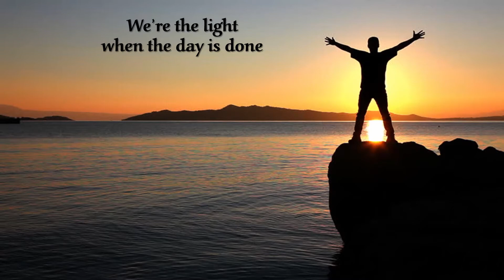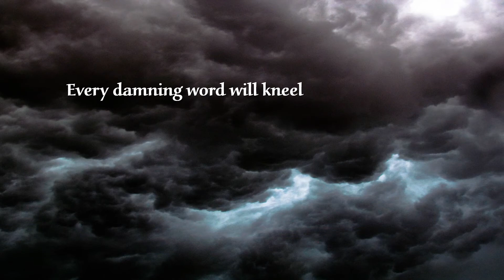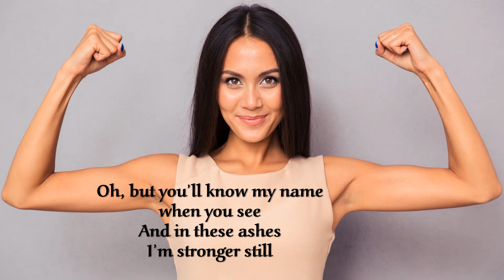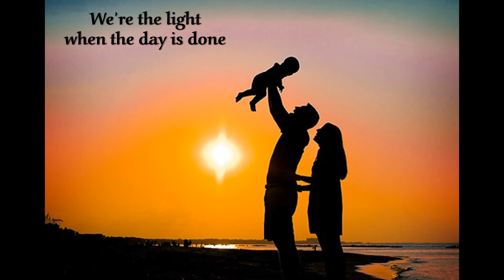JohnnySwim - Diamonds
I stumbled across this song at church this past Sunday. It's "Diamonds" by a husband/wife duo named JohnnySwim. Abner Ramirez and Amanda Sudano. Amanda is the late Donna Summer's daughter. I was curious about the name of the group. I found this tidbit from an interview with Abner:

"The real story is that Johnnyswim comes from the name of Amanda’s goldfish when she was a kid. The fish died and floated to the top of the bowl, and Amanda’s mom was trying to get rid of it before Amanda could find it. But Amanda walked in and started yelling “No wait—he’s alive! Johnny, swim!” And it was such a cute story that we decided it should be the name of our band—so Johnny can still live on."